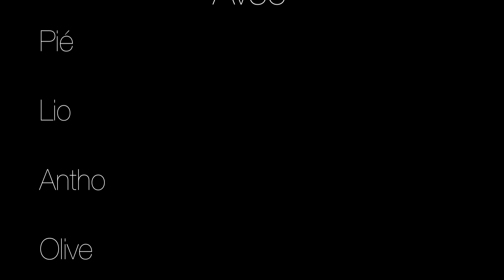Enduro - GoPro - Ardecho 5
Edit des dernières sorties enduro de 2012 en Ardèche.